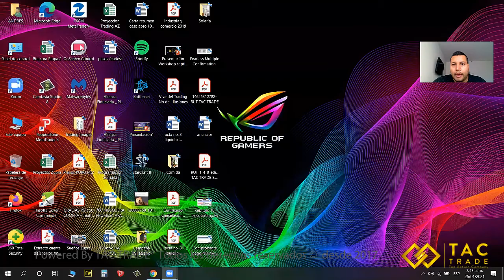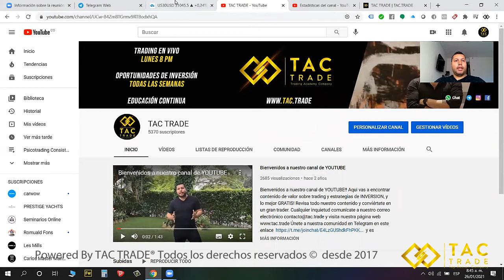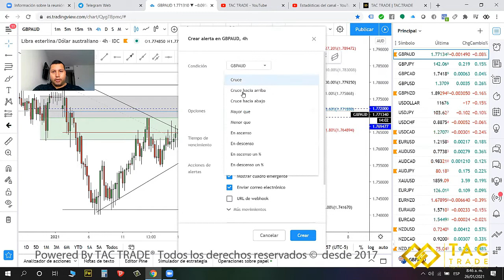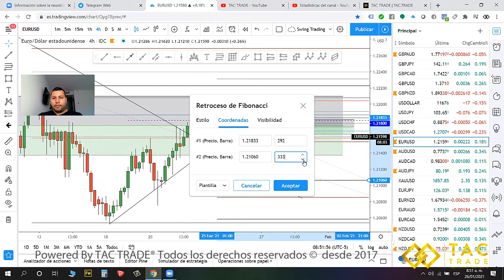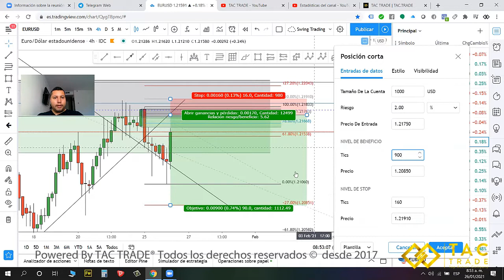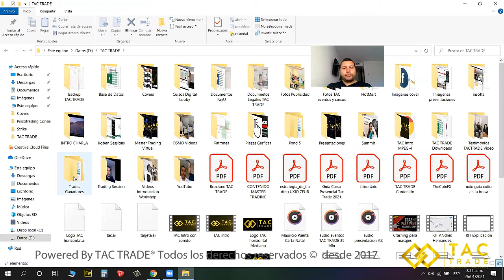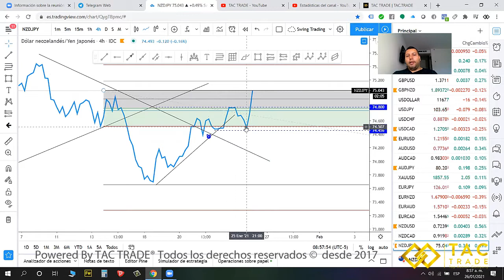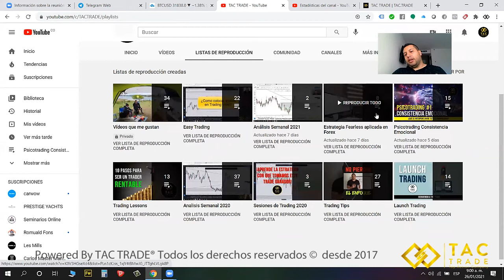Análisis Semana 25 Enero 2021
Análisis Forex , oportunidades de inversión todas las semanas en nuestro canal de youtube TAC TRADE